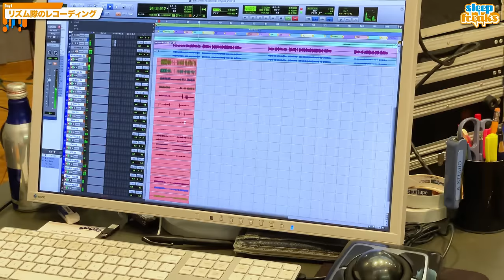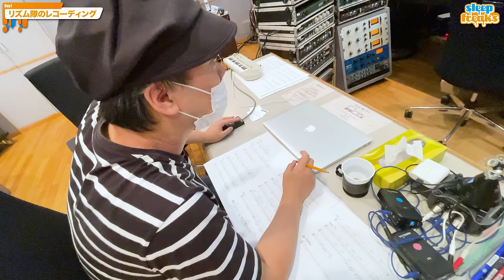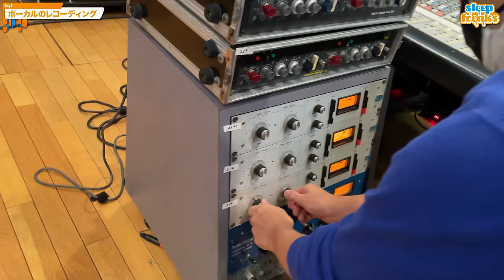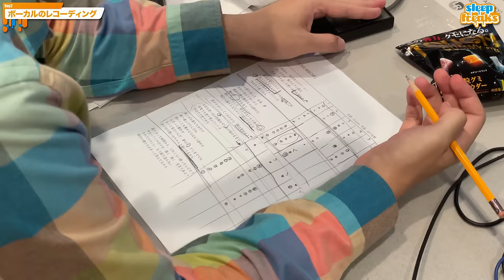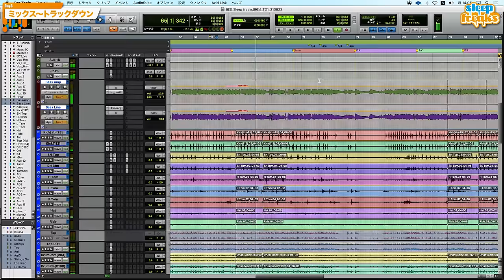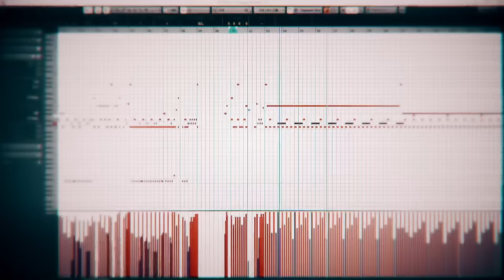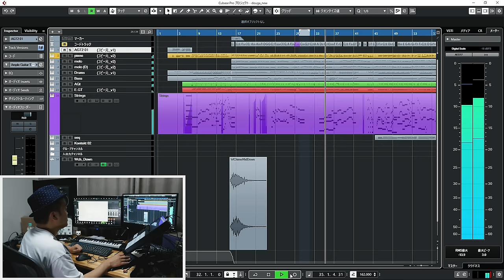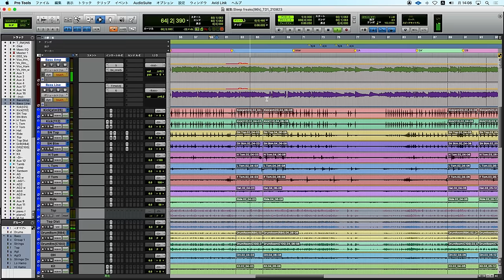プロが集結！楽曲制作の裏側【レコーディング〜ミックス・マスタリング編】｜作曲家・白戸佑輔さんに密着 第3弾【DTM】【TOMORROW - 柚木尚子】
作曲家 白戸祐輔さんの楽曲制作に密着するシリーズの第3弾、レコーディング編です。
この企画も作曲編に始まり、好評をいただいてアレンジ編公開、さらにクラウドファンディングで想像以上の応援をいただき、このような本格的なレコーディング編にまで漕ぎ着けることができました。
日頃から視聴して下さっている皆様、またご支援いただいた皆様に本当に感謝していますし、作曲家を志す方々にとって有益なコンテンツとなったならば幸いです。

なお今回制作した楽曲「TOMORROW」は、実際に弊社のレーベル「Sleepfreaks Records」第一弾シングルとして、各社プラットフォームから2021年12月30日に配信リリース。こちらもぜひお楽しみください。

★楽曲制作の裏側第二弾 出演者募集（応募フォーム）★

※（ご応募いただいた方の中から審査を行います。必ず出演できるものではないため、あらかじめご了承ください。）

【動画内容を以下記事でまとめています】
■ Sleepfreaks Website■

【動画目次】
0:00：オープニング
0:05：レコーディングの流れと方法は？
0:59：ドラムとベースを同時録音するメリットは？
01:46：ドラマーとベーシストに望むことは？
02:25：ギターで狙っているサウンドは？
03:12：ストリングスのサウンドは打ち込みでは出せない？
03:39：譜面のこだわりや狙いを教えてください
04:31：リズム隊（ドラム、ベース）のレコーディング_Day1
10:00：ギターのレコーディング_Day1
16:02：ストリングスのレコーディング_Day1
20:26：レコーディング_Day1の感想
21:03：ボーカルレコーディングへの意味込みをお願いします
21:39：ボーカルのレコーディング_Day2
29:04：レコーディング_Day2の感想
31:04：ミックス〜トラックダウン_Day3
32:58：エンジニアと作家とのイメージの擦り合わせ作業_Day3
36:53：マスタリング〜完成_Day4
37:14：マスタリングの進行について_Day4
37:49：マスタリングに対してリクエストは？_Day4
39:10：作家の意向を確認し最終調整_Day4
40:15：ラウドネス値について_Day4
41:07：エフェクトについて_Day4
41:31：システムについて_Day4
42:53：使用しているエフェクトは？_Day4
44:18：リミッターを止める基準は？_Day4
45:42：True Peakについて_Day4
46:05：マスタリングは意識して作業する？_Day4
46:44：「TOMORROW」完成版プレビュー
50:58：シリーズを通した感想
52:06：作品をつくるまでの中で一番辛いのは？
52:21：作品をつくるまでの中で一番楽しいのは？
52:51：エンディング

2021年12月30日にSpotify、Apple Music、YouTube Musicなど各種配信サイトでリリース
★楽曲の視聴はコチラから★

【TOMORROW】
作詞：Cocoro.(Dream Monster)
作編曲：白戸佑輔(Dream Monster)

I Believe 未完成のストーリー
思いのまま 風のように綴る
あぁ 歩き出した想いが時を刻むよ

現実を受け入れて
笑うことが大人だというなら
ずっと子供のままでいいよ
今はそう思うから

君と語り合った 未来 夢
忘れてなんてないから
過去の僕を裏切るのは辞めた
胸にそっと手をあて
問いかけたんだ 揺るがないものあること
明日の僕たちはちゃんと笑えてるかな

君がそばにいてくれたから 僕は変わるよ
大切な思い出は色褪せずにあの頃のままで
何度でも塗り替えていいよ

涙こぼれ落ちた分だけ
前へ進んでたんだね
弱いことを責めるのはもう辞めた
心そっと震わせ
もっと見たいんだ 夢の先 どこまででも
あの日の想いはちゃんと届いてるから

語り合った時間から どれくらい経ったんだろう
今というこの日々を 強く 強く 生きてみよう
それだけでいい もう振り返らない
明日の僕たちはきっと笑えてるから

【参加ミュージシャン & エンジニア】

Vocal：柚木尚子
Drums：髭白 健
Bass：二家本亮介
Guitar：堀崎 翔
Strings：室屋光一郎ストリングス
Chorus：lamie*
Piano & All Other Instruments：白戸佑輔(Dream Monster)

Recording / Mixing Engineer：石 光孝
Mastering Engineer：田中 龍一

【マスタリングスタジオ】
・WARNER MUSIC MASTERING

◆ 白戸 佑輔（Yusuke Shirato）
作曲家、編曲家、ベーシスト

1981年に茨城県で生まれ、子どもの頃よりクラシックを聴きピアノを習う。
高校でドラムと作曲に目覚め、その後、東京音楽大学作曲科へ入学。室内楽、オーケストラ、などの作曲をしつつも、大学３年時にベースをはじめ卒業後はベーシストとして活動。
2007年に作家活動をはじめ、現在は様々なアーティストへの楽曲提供やサポート演奏を手がける。
現在は、DreamMonster所属の作曲家として活動する。
ピアノ、ストリングスを活かしたアニソン、アイドルソング、またそれとは対照的に心に染み入るバラードが定評を持つ。
アニメOP、ED、TV主題歌、挿入歌など。パチンコ、映画、ゲームなどのBGMや主題歌なども手がける。

▼【個人協賛】▼
・HYM 様
・大塚雄三 様

▼【企業協賛】▼
・Steinberg 様

・特定非営利活動法人 日本レコーディングエンジニア協会（JAREC）

▼【カメラ・構成】▼
大須賀 淳
映像作家・音楽家 「スタジオねこやなぎ」代表 Adobe MVP 映像・音楽の制作、テクノロジーの研究・執筆、大学やeラーニング等での講師も務める。

▼【動画編集・ナレーション】▼
イナガワ シユウ
作曲家・映像作家・VTuber
オリジナルMVの制作、VTuberへの楽曲提供を行いながら、自身もVTuberとしてYouTubeで「シユウの作曲・DTM講座」チャンネルを運営。

★ Sleepfreaks 無料体験レッスンのお申し込みはこちらから

4000名以上の方々が登録中！